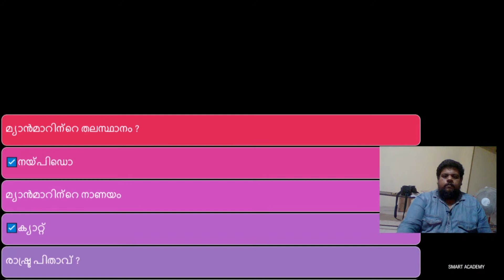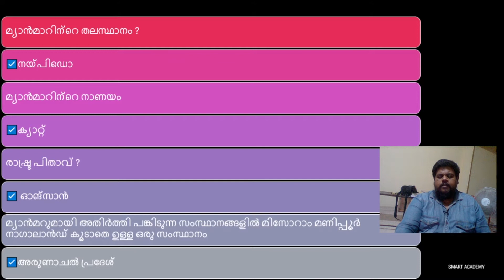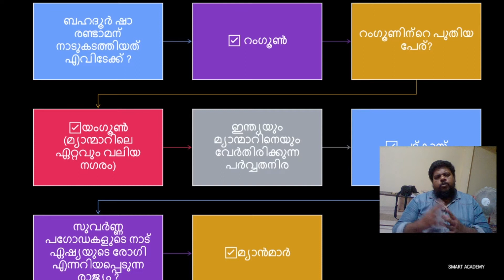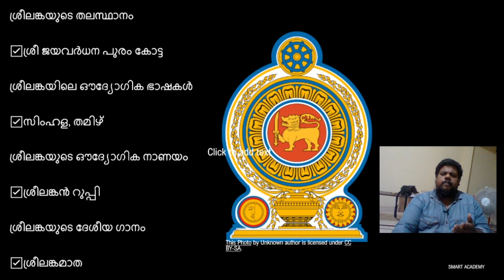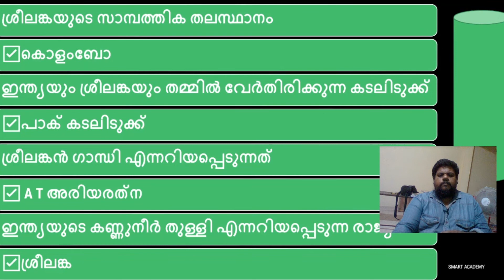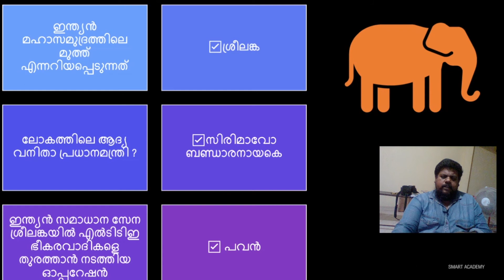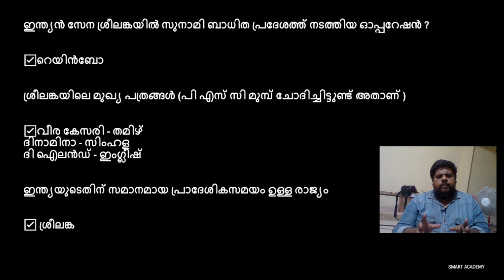SRILANKA MYANMAR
INDIA NEIGHBOR COUNTRIES